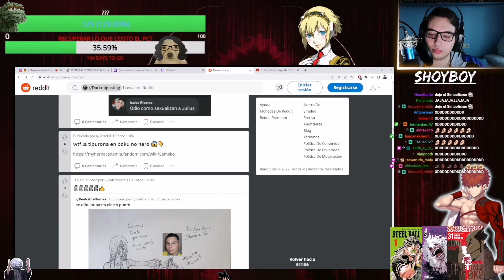Dejala en paz hasta cierto punto